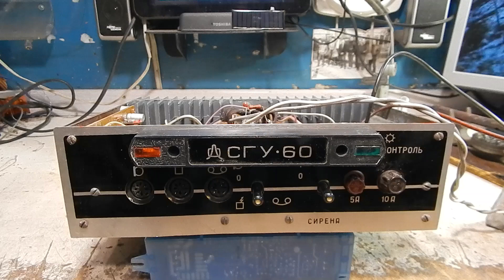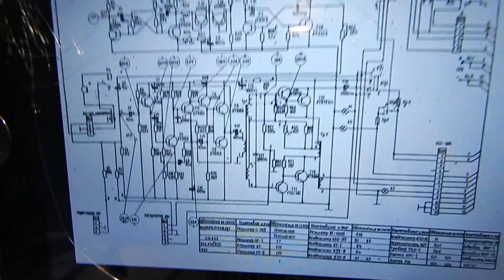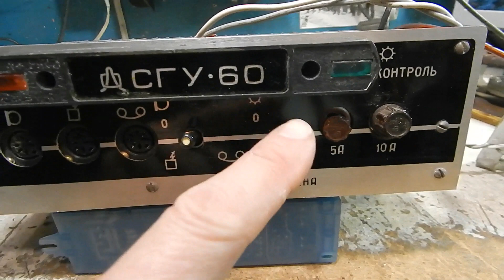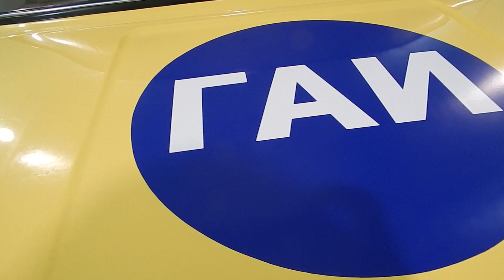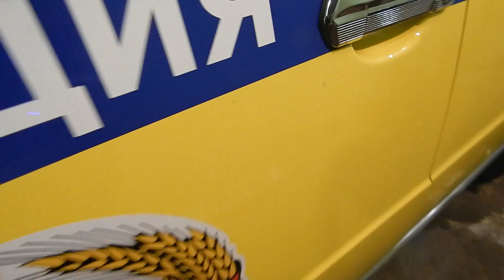СГУ-60 милицейская капсула времени СССР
ремонт СГУ-60 и милицейская машина в заводском состоянии